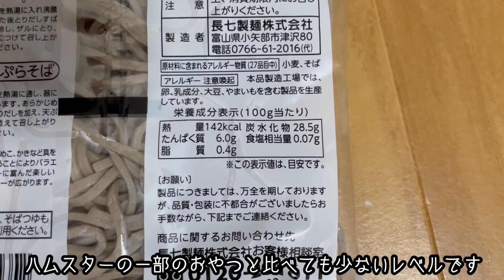そばを食べるロボロフスキーハムスターたち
ロボロフスキーハムスターにそばを与える動画です。

あまりお腹が空いてる感じではなかったんですが、食べてくれました！

後半のおまけ動画はひまわりの種を手渡しで与えています。

そばを与える点については賛否あると思いますが、私は注意点を理解できて対処できれば問題ないと思っています。

塩分もこの量ならなにも問題ないと思います。ハムスターもミネラルは必要です。

過去のそばの動画はこちら。

このお部屋の紹介動画はこちらです。

ちなみに巣箱は撮影用に一時的に撤去しています

最近は少し忙しくて動画の編集が追いついていない状況ですが、これからもハムスターのかわいくて、癒されて、為になる動画を発信していきたいと思います。

ハムスターちゃんねるはジャンガリアン、ロボロフスキー、キンクマハムスターの動画をメインとしたYouTubeチャンネルです。

ハムスターの多頭飼いの動画、ハムスターの日常、ハムスターのエサやグッズの紹介、ハムスターの飼育方法の紹介等の動画を載せています！

また質問やリクエストを頂いたものから動画にする時もあります！

コメントや質問等も受け付けていますのでお気軽に投稿してください！

今後ともハムスターちゃんねるをよろしくお願いします！！

撮影と編集はiPhone12proです